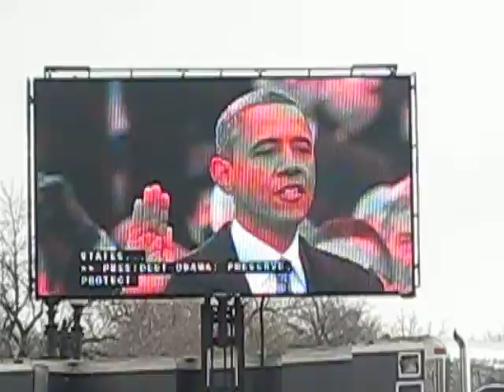2013 Inauguration Barack Obama Taking Oath / Swearing In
I took this video of the jumbotron at the 2013 inauguration. Someone got ill and the paramedics were trying to get through, so you can hear them in the background.